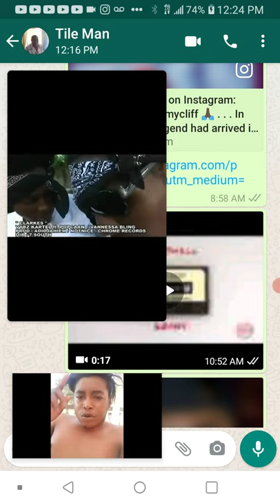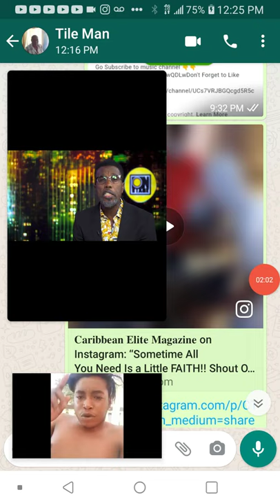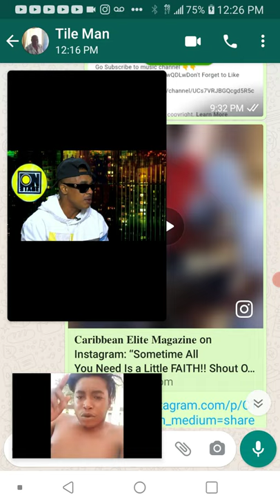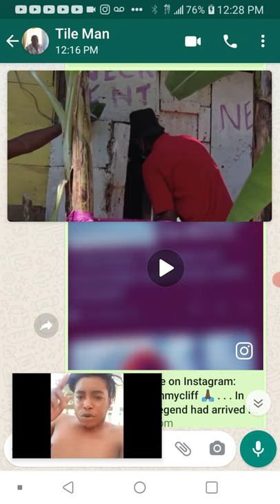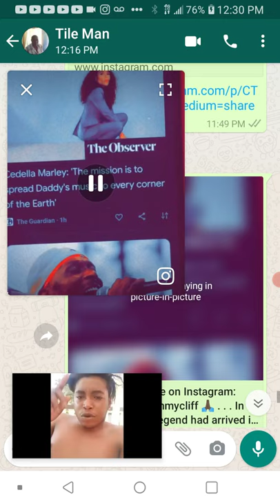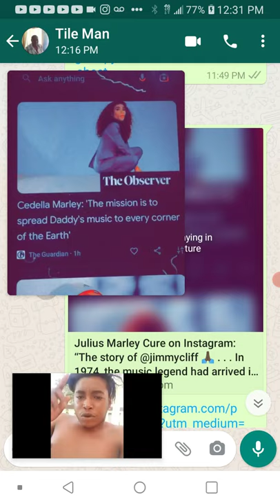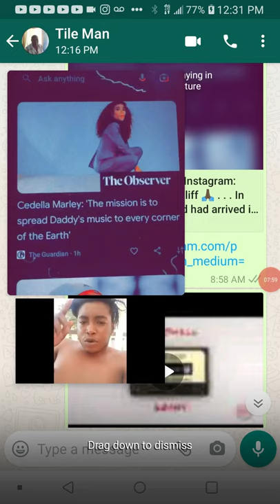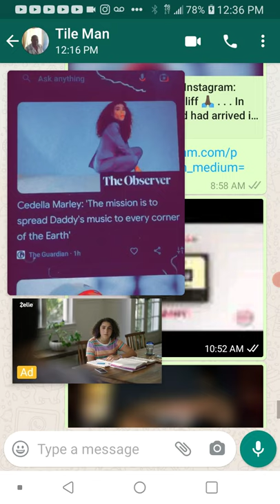politics watch did you know that linval Thompson has a daughter who is judge👈 in Jamaica??